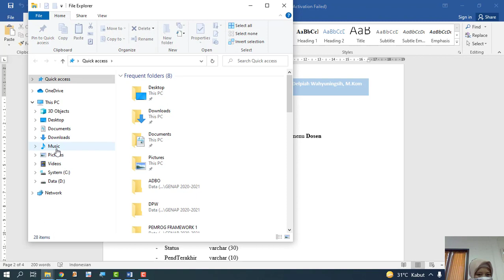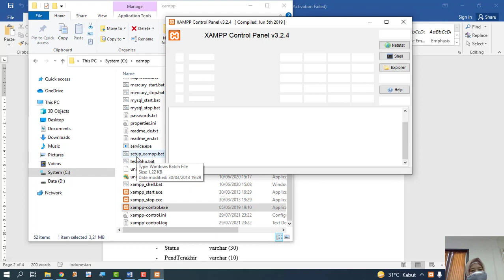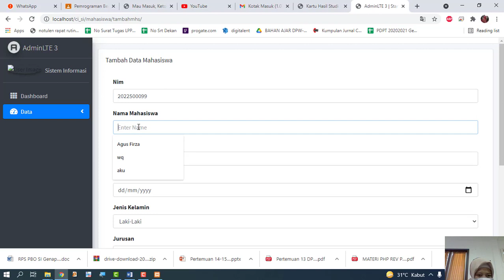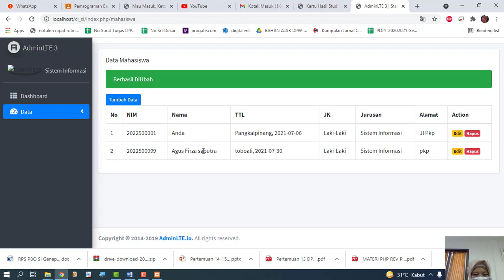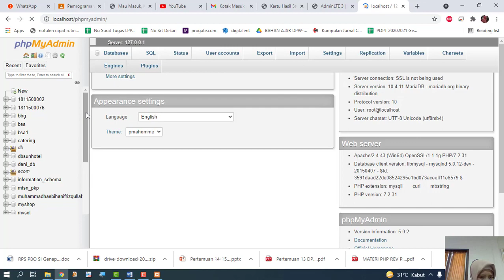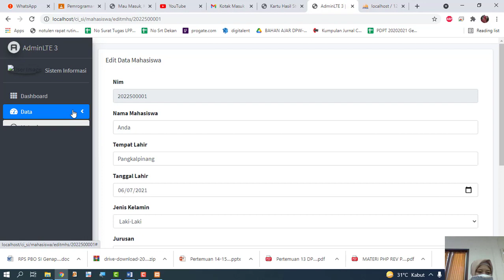Pertemuan 15 Latihan Kisi Kisi UAS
Framework 1 Oleh Ibu Delpiah Wahyuningsih, M.Kom